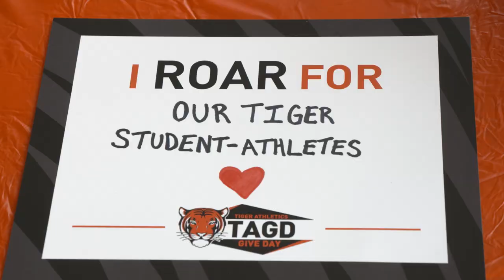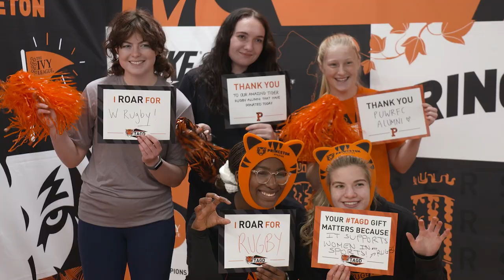Tiger Athletics Give Day Returns for its 10th Year on Nov. 28th